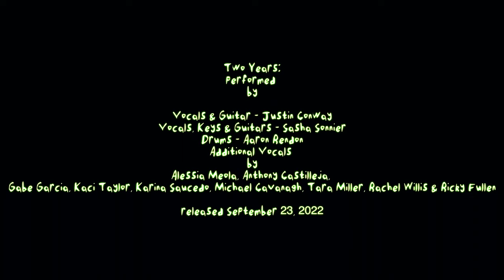TWO YEARS directed by Will Short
TWO YEARS is a documentary about songwriting and personal tragedy directed by Will Short.